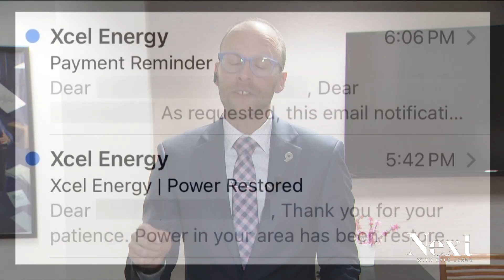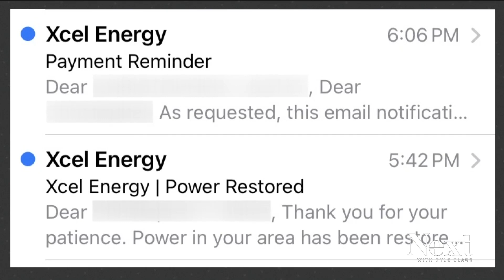Xcel Energy works to turn lights back on for customers after pre-emptive windstorm outages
Xcel did not notify customers of its plan to proactively turn off power until about the day before they turned off the power.